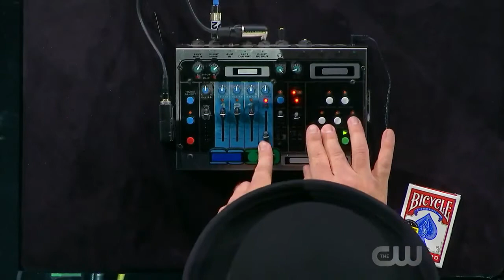Musical Magic - Ryan Chandler - Fool Us